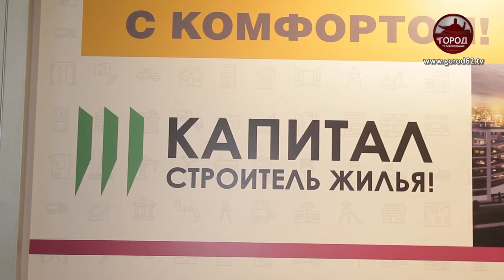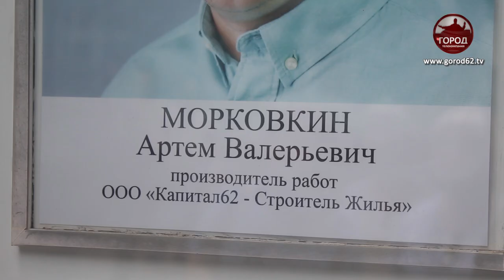«Капитал - строитель жилья»